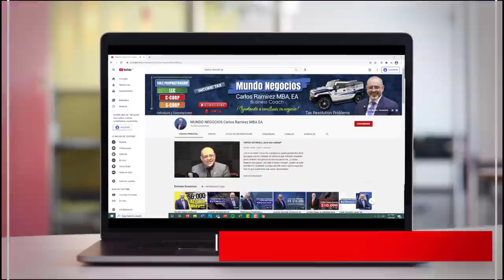ÚLTIMAS NOTICIAS | $10,200 DESEMPLEO CALCULARÁ EL IRS Espere Su Reembolso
Últimas Noticias: En este video hablaré sobre la última noticia, que el IRS anunció, sobre las nuevas medidas que tomará para reembolsar el dinero. También platicaré sobre los estados que planean proteger el tercer cheque de estímulo y sobre el seguro médico gratuito. Si usted desea saber todos los detalles de estas noticias, no se despegue de su pantalla.